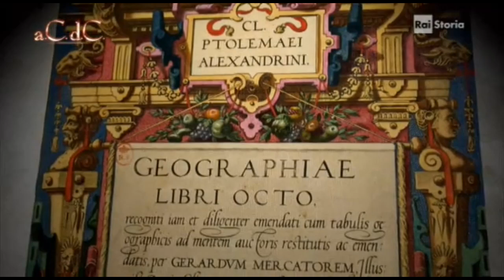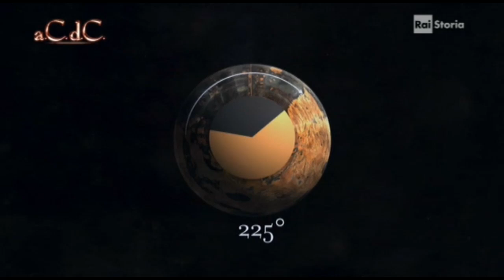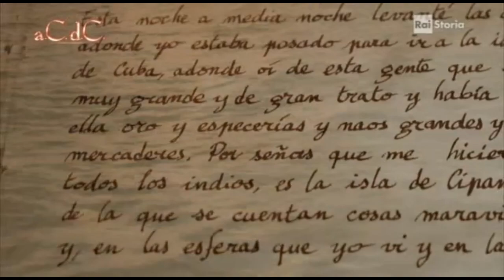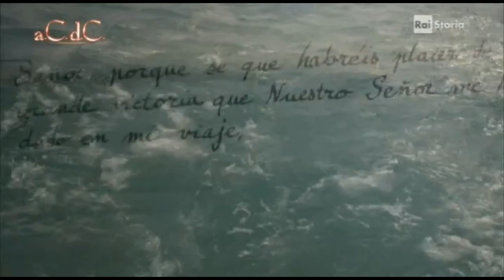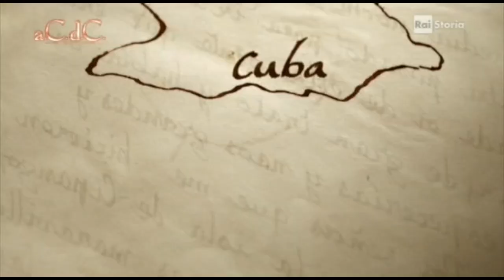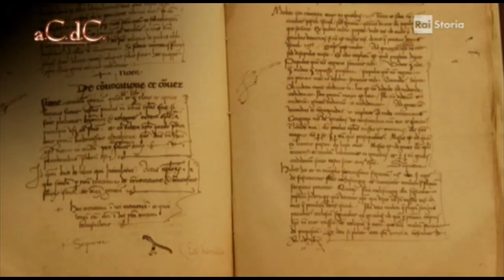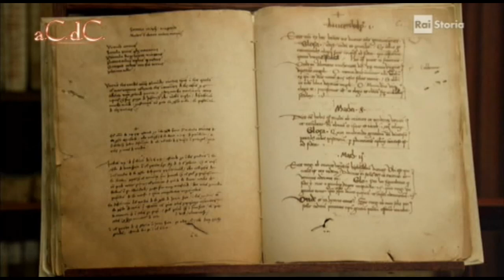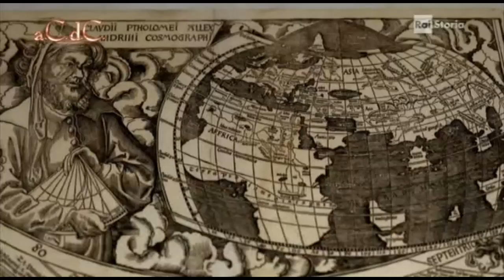Cristoforo Colombo Alessandro Barbero I viaggi in America doc ita documentario Storia Scoperte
libro consigliato :) Diario di bordo: Libro della prima navigazione e scoperta delle indie